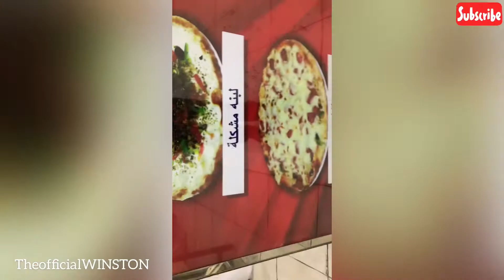NAIWAN SA SERVICE KAYA NAGLAKAD PAUWE 😆